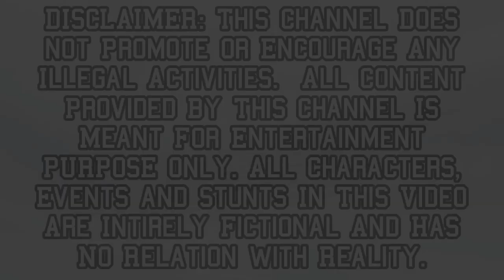Russia vs Ukraine War | Ukraine Air Attack on Russian Army Convoy - GTA 5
In this video you will see that Russia is now launching air